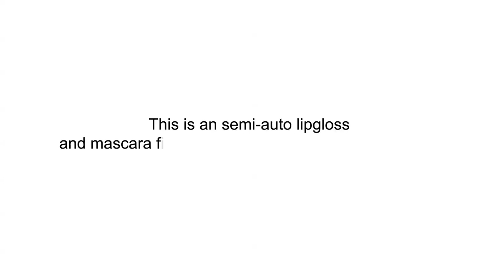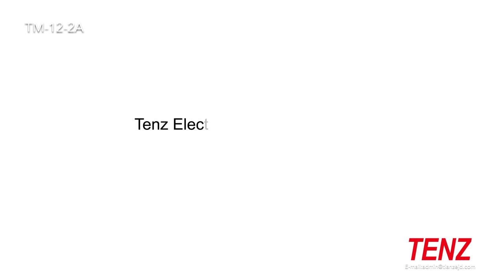TENZ Semi-auto Two Nozzles Lipgloss and Mascara Filling and Capping Machine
Filling and Labeling Packaging Machine Manufacturer —20 Years Experience：
①Cosmetics Industry‍；
②Food and Beverage Industry；
③Daily Chemical Industry.
【Provide solutions for cosmetics equipment】
【Provide cosmetic packaging solutions】
【Provide cosmetic formulation and R&D technical services and support】
【Providing total services from finalizing the project specifications to installation commissioning and after-sales service & spare parts】
Aman Lee：TENZ Global Business Manager
Tenz Electromechanical Co., Ltd. (TENZ)
Add : No.255-10 Zhongchen Rd Songjiang District Shanghai China